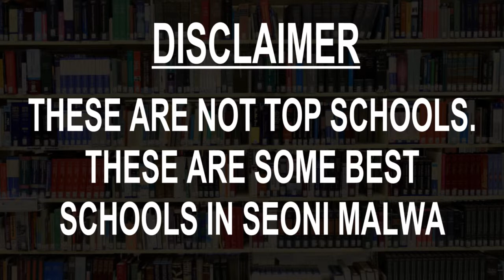Schools around Seoni Malwa, Madhya Pradesh CBSE, Govt, Private, International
Must Watch.. Best Schools around Seoni Malwa - CBSE, Govt, Private, International

Listed Schools:
Acharya Chankya Hr. Sec. School
Bethel Higher Secondary School, Seoni Malwa
Jeeva Jyoti Higher Secondary School
Knowledge Public School, Timarni
Narmada School
Radhasoami High School, Timarni
Sunrise Public School Seoni Malwa
Swami Dayanand Sarswati H S School
Tagore Public School Seoni Malwa
Vande Matram High School

This is not the listing of Top Schools around Seoni Malwa, it's the list of best Schools around Seoni Malwa as per the ratings given by our users.